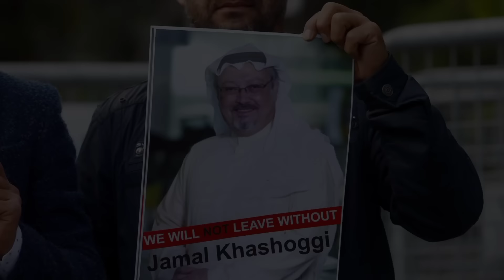5 Most Secure Person In The World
5 Most Secure Person In The World.

the world of unparalleled security as we unravel the protective layers surrounding five influential figures—Vladimir Putin, Joe Biden, Muhammad bin Salman, Kim Jong Un, and Pope Francis. From political leaders to spiritual influencers, witness the extraordinary measures taken to ensure their safety and privacy. Explore the sophisticated security protocols, advanced technologies, and dedicated teams that shield these individuals from potential threats. This video provides a rare glimpse into the complex dynamics of safeguarding leaders on the global stage.

 Join us on this exclusive journey into the lives of the world's most secure individuals
Explore the intricate world of security measures implemented to safeguard high-profile individuals, including presidents and VIPs. From advanced threat assessments to state-of-the-art surveillance technologies, this video delves into the comprehensive strategies employed to protect the world's most influential figures.

Gain insights into the challenges faced by security teams and the cutting-edge solutions utilized to maintain the safety and privacy of these prominent personalities. Join us on a journey through the meticulous planning and advanced technologies that contribute to the security of high-profile figures in today's complex world.